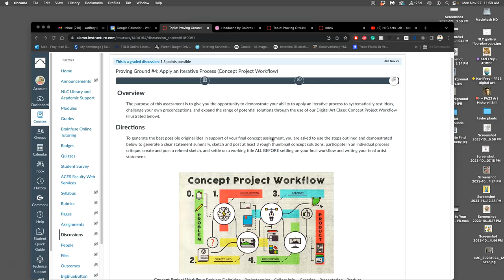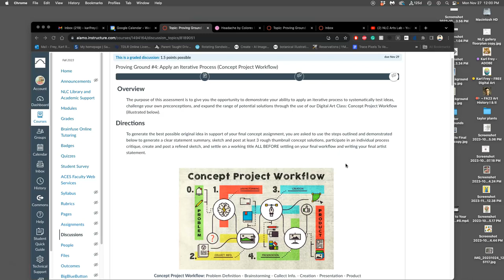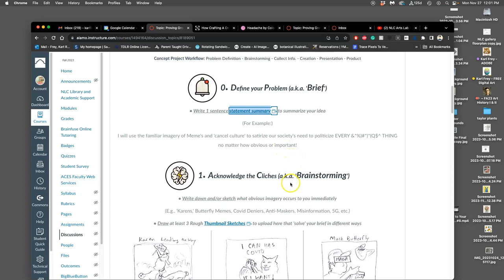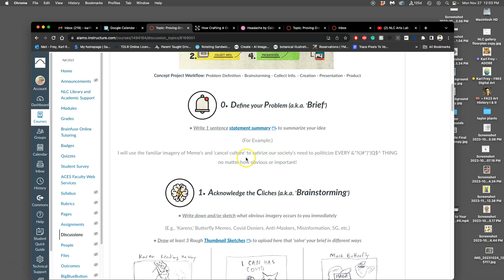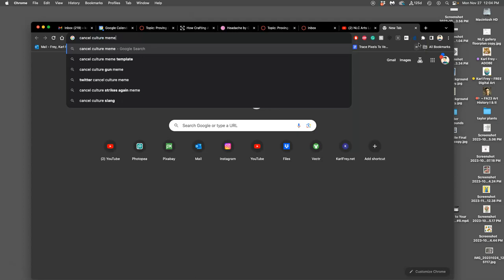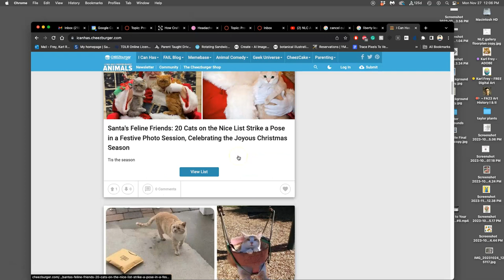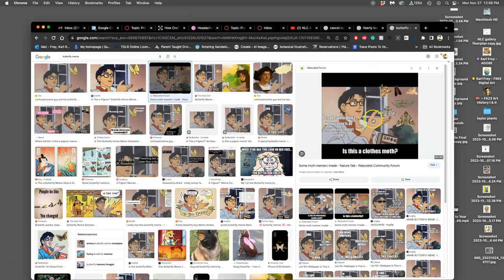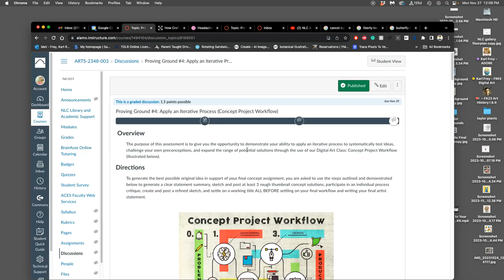2 Walking You Through Proving Ground #4 and Starting your Final Concept Assignment Idea